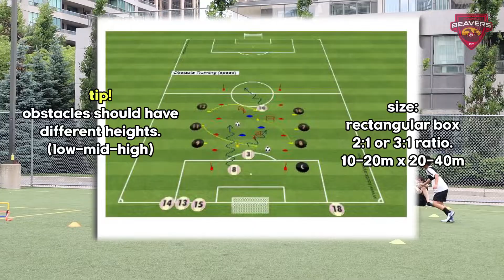Soccer U8-U12 activity: Obstacle running (Benefits, Setup, Rules) Toronto Beavers FC 6th week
All the footages are from our TBFC U8&U12 trainings on 25th, 26th June.

Obstacle running has many benefits but the most importantly,
this is a very fun activity.

Run through the course, not getting hit by the flying discs,
pickup the pinny on the way out.

You can adjust the number of pinnies, players, obstacles however you want.
Remember to bring three dimensional (heights) course for their better recognition training.

TBFC U8 & U12 Summer program is currently running.
Please check our website to book your spot.